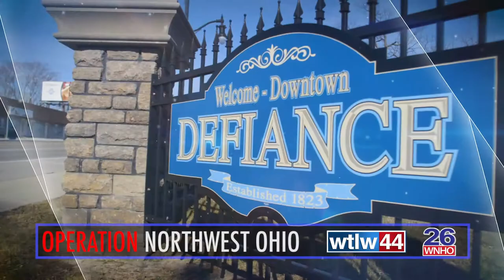Operation Northwest Ohio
Exciting things are happening in Northwest Ohio, as WTLW TV-44 takes over a station located near Defiance, and prepares to expand it's coverage!